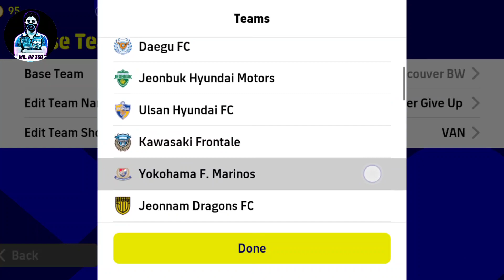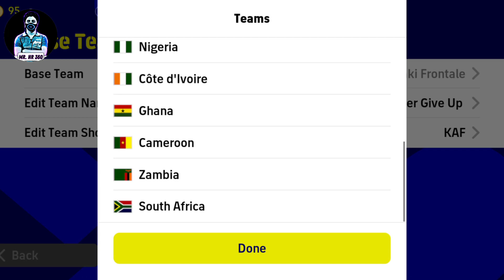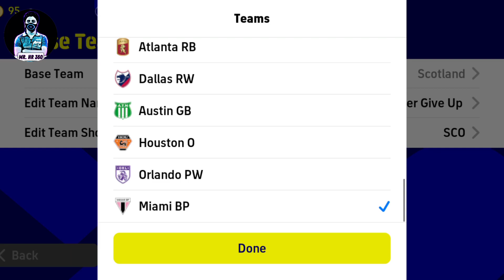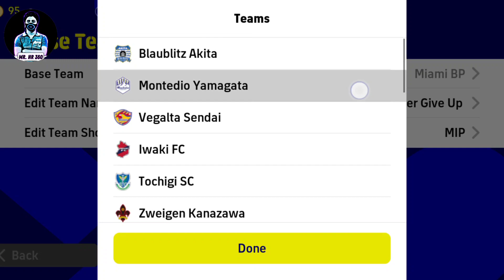Top 5 Quick Counter Best Formations In eFootball 2023 Mobile | 4-2-1-3 is Available!?🤔